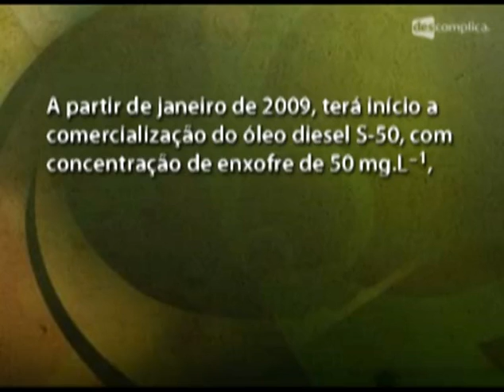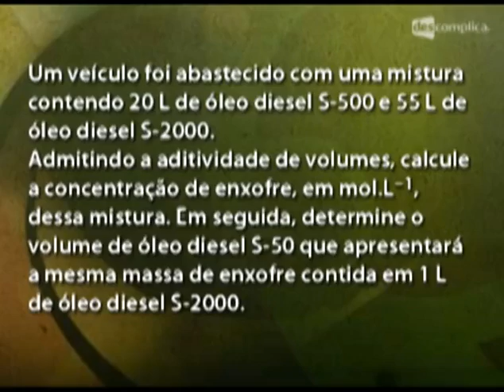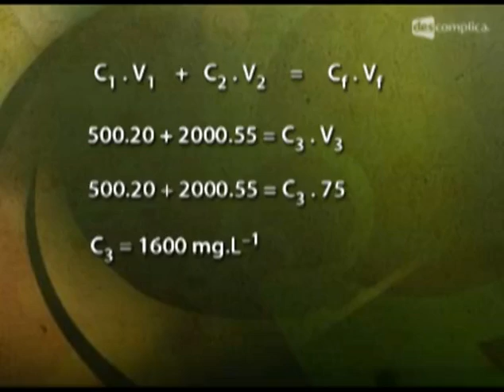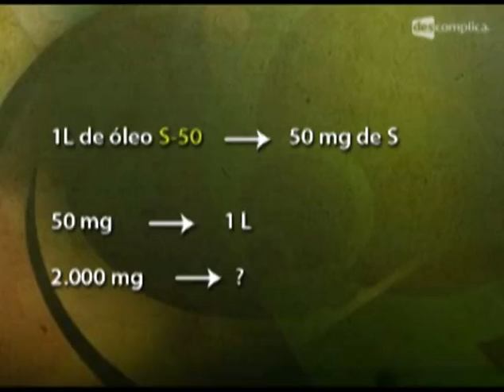UERJ 2009 - Química - Específica: Questão 6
Essa é uma questão de mistura de soluções com o mesmo soluto e o professor de química Carlos Vitorino descomplica tudo para a gente!